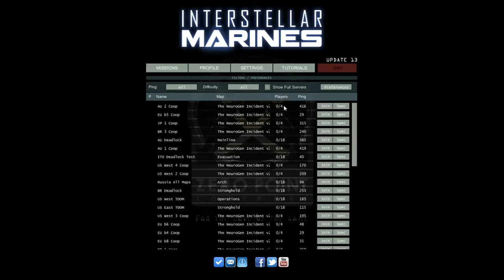Let's Play Interstellar Marines (Neurogen Incident Singleplayer - Normal) - Awkward...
Early access is the best thing ever. Elevators the the worst kind of enemies.